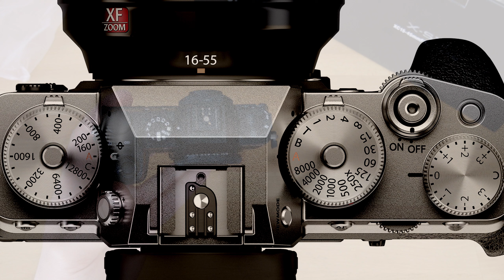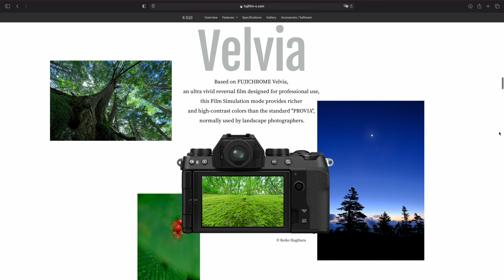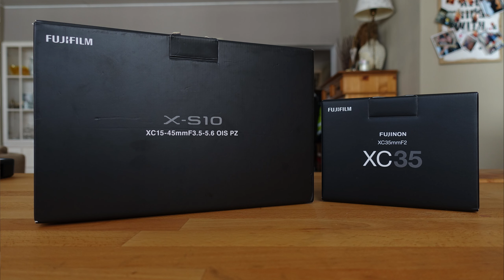Fujifilm X S10 İnceleme ve Yakından Bakış - Yeni Kameram -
Merhabalar,

Yeni kameram olan Fujifilm X-S10' a yakından bakıyor ve görebildiğim kadarıyla artı ve eksilerini paylaşıyorum. Aynı zamanda baştan sona test edilebilmesi için de çekimin tamamını Dji Pocket 2 ile yaptım. Gerek Fujifilm X-S10, gerekse de Dji Pocket 2 satın almayı düşünüyorsanız, karar vermeniz açısından yararlı olacağını düşündüğüm videomu izlem ve beğenileriniz için şimdiden teşekkür ederim.

Not: Videonun tamamı 4K olarak çekildi yalnız aşırı yüksek boyutundan dolayı render alırken 2K ya düşürmek zorunda kaldım. Bilginize...

Sağlıkla kalın...

Instagram hesabım: (yeni)
mehmetozdogan_35

Fujifilm X-S10 fotoğraflamaları Sony Rx100 IV ile yapıldı.